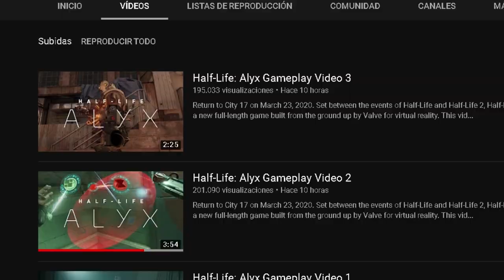HALF LIFE: ALYX SUPER ANÁLISIS del GAMEPLAY ( Gameplay VR )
Hoy sale análisis de lo que fueron los 3 nuevos vídeos de la empresa Valve ,donde nos revelo el gameplay de lo que va a ser su próximo titulo, en este caso HALF-LIFE ALYX , esta entrega es especial ya que no saldrá a la venta de manera convencional, si no que saldrá a la venta para VR ( Virtual Reality System Tracker ) valve index. Convirtiendose  así ,en uno de los primeros títulos triple A de VR. El juego saldrá a la venta el 23 de marzo y podra comprarse en steam y jugarse en cualquier tipo de headset  que sea capaz de correr el juego.